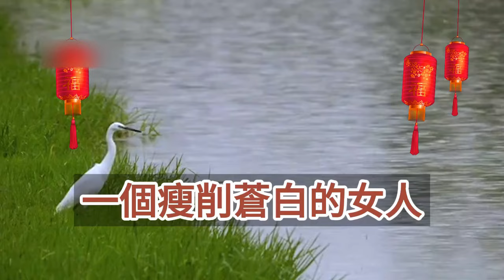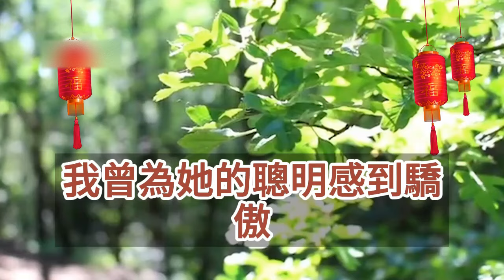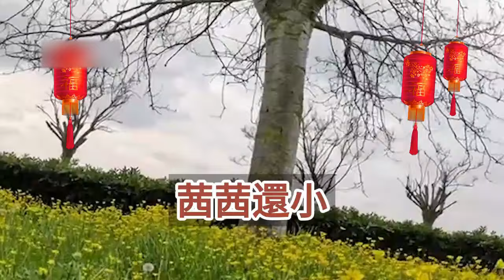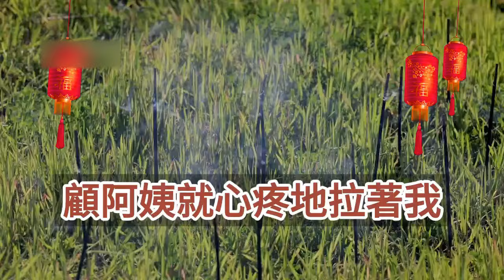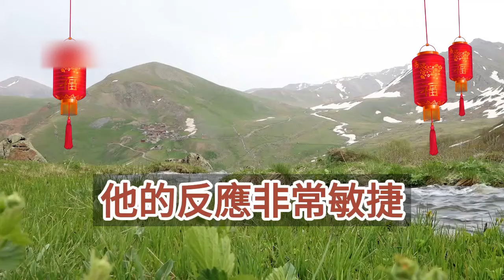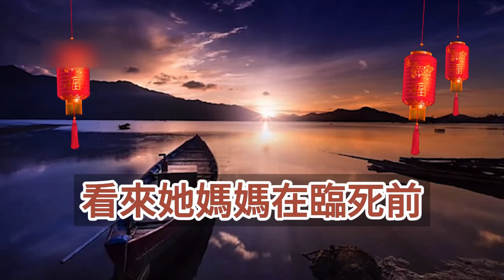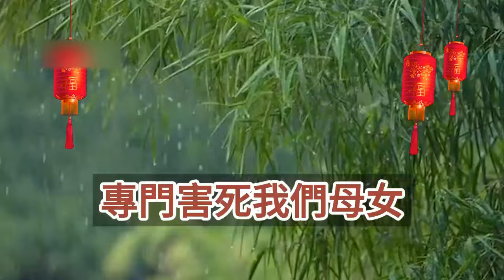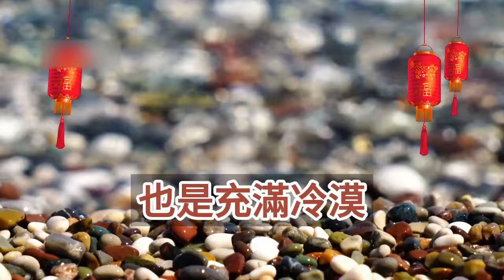（完結爽文）婚後第七年，豪門老公的初戀帶著兒子認爹，她蒼白又脆弱如同風雨中小白花，如果不是患癌我不會帶兒子找你，看他們相擁在一起像極了一家人，直到女兒用小手牽牽我才回過神！幸福